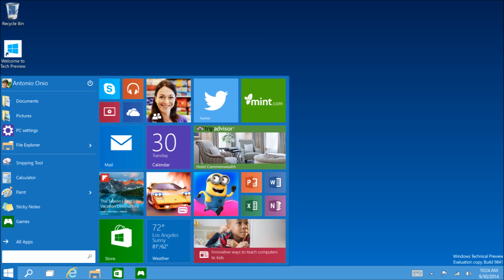Microsoft Windows 10 Release Date Revealed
windows 10 preview, windows 10 technical preview, windows 10 phone, windows 10 event, windows 10 review, windows 10 cortana,
windows 10 release date, windows 10 hololens, windows 10 9926,
windows 10 activator, windows 10 and xbox, windows 10 announcement, windows 10 aero, windows 10 ad, windows 10 activation key, windows 10 activator download, windows 10 apps,
windows 10 aero glass, windows 10 and gaming, windows 10 build 9926, windows 10 beta, windows 10 boot, windows 10 build 10000,
windows 10 cnet, windows 10 cross platform, windows 10 crack,
как установить windows 10 c флешки, windows 10 download,
windows 10 demo, windows 10 download free, windows 10 download and install, windows 10 desktop, windows 10 directx 12,
windows 10 gameplay, windows 10 gaming review, windows 10 game streaming, windows 10 hologram, windows 10 hololens,
windows 10 holographic, windows 10 hands on, windows 10 hologram trailer, windows 10 how to install, windows 10 highlights,
windows 10 headset, windows 10 hp stream 7, windows 10 hours,
windows 10 january build, windows 10 january preview, windows 10 joe belfiore, windows 10 january 2015, windows 10 january 21,
windows 10 january update, windows 10 jan, windows 10 japan,
windows 10 lumia 1520, windows 10 mobile, windows 10 minecraft,
windows 10 on raspberry pi 2, windows 10 on lumia, windows 10 preview, windows 10 phone, windows 10 phone preview, windows 10 preview review, windows 10 presentation, windows 10 pro,
windows 10 phone review, windows 10 preview install, windows 10 pc.